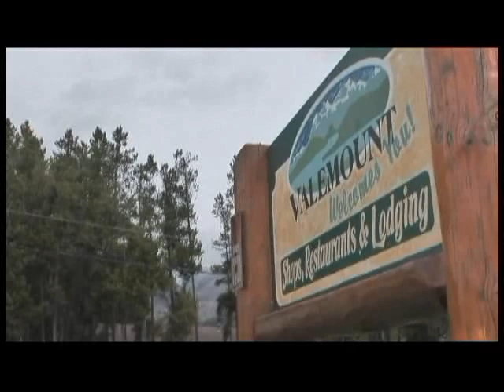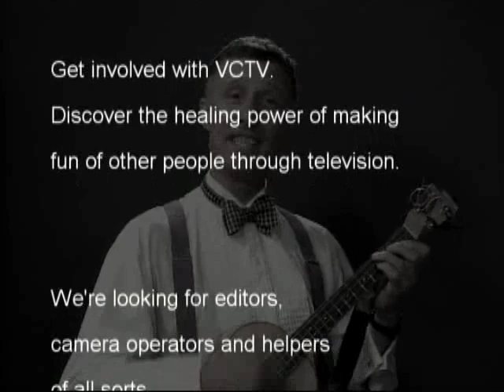Valemount Live Episode 79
Tonight we bring you a more sophisticated show, as we review some of our greatest skits on the show, with a special guest host William Dueling.